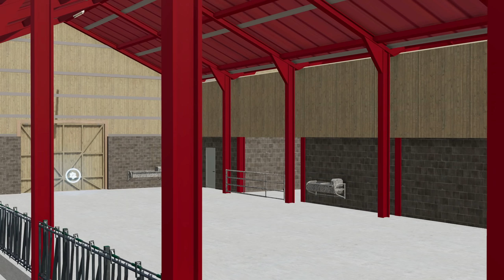Vacuum TRUCK & Mercedes Unimog ! | 10 BEST MODS of the week! (Farming Simulator 22)